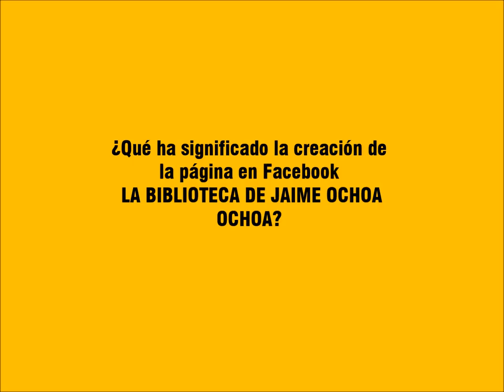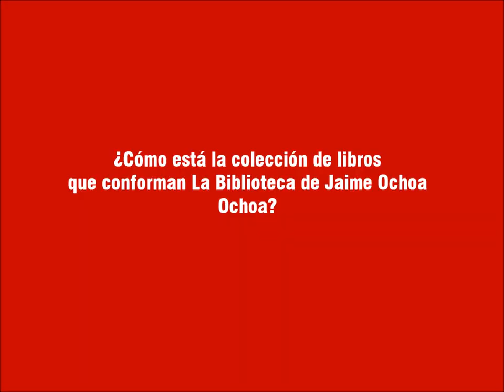LA BIBLIOTECA DE JAIME OCHOA OCHOA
Durante estos últimos meses hemos venido compartiendo con ustedes algunos de los más de 30 mil volúmenes que conforman la Biblioteca de Jaime Ochoa Ochoa. Algunas personas nos han preguntado cómo pueden acceder a estos materiales.

Hoy queremos contarles cómo está la colección, a la espera de que personas e instituciones de la región nos acompañen en el empeño de poner este patrimonio bibliográfico al servicio de todos ustedes, en un lugar propicio y en las mejores condiciones, para evitar su pérdida.